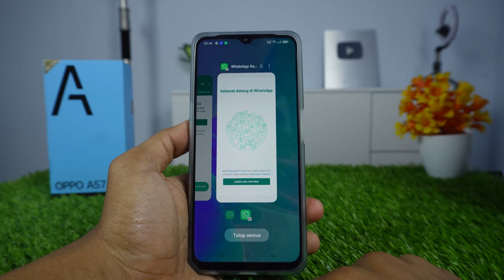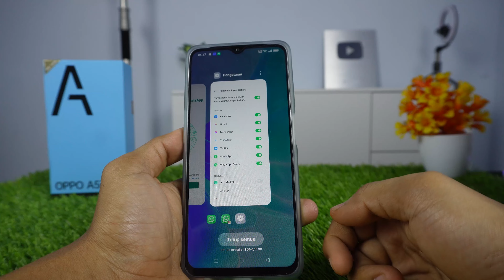Cara Cek Sisa RAM Di HP Oppo A57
Video tentang cara cek sisa RAM di HP Oppo A57. Berikut cara mengecek/mengetahui sisa RAM di HP Oppo A57 dan semoga bermanfaat.